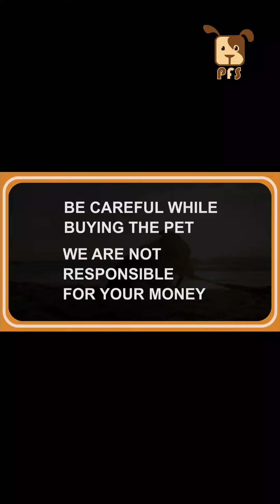Labrador fawn colour Puppy | Sold Out || Pets for Sale